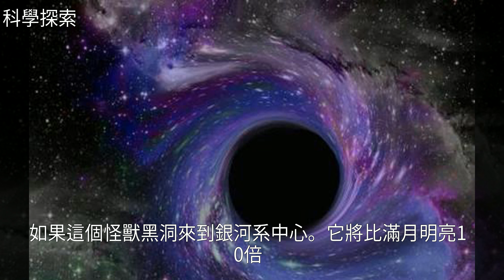怪獸黑洞快速增長，每兩天吞噬大約地球質量的宇宙物質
怪獸黑洞快速增長，每兩天吞噬大約地球質量的宇宙物質地球質量 宇宙 黑洞 宇宙空間 類星體怪獸黑洞快速增長，每兩天吞噬大約地球質量的宇宙物質宇宙空間 地球質量 類星體 黑洞 宇宙